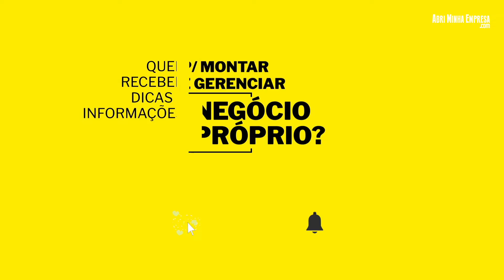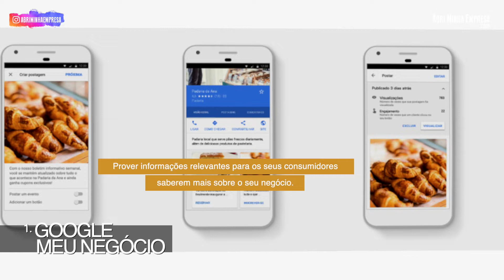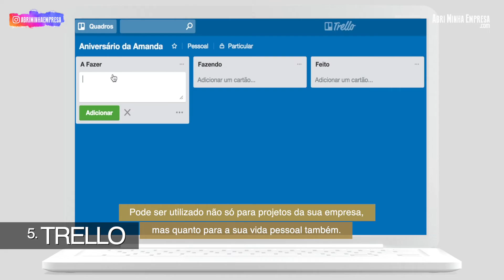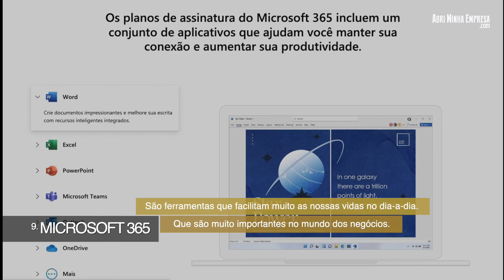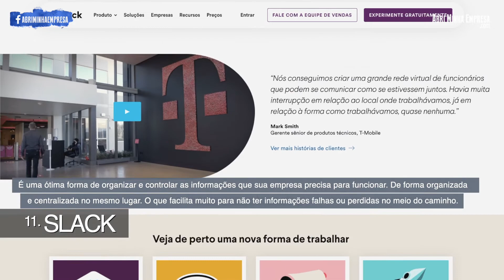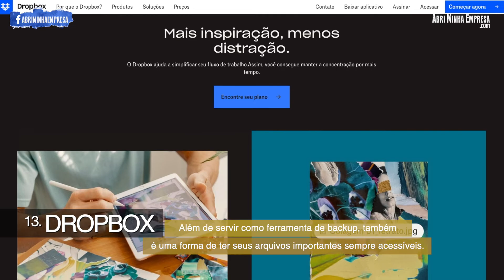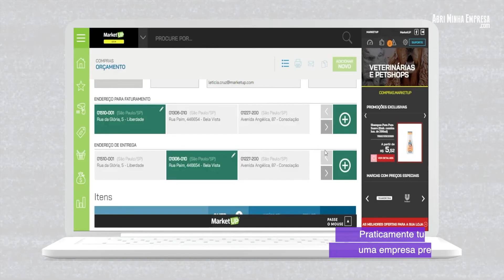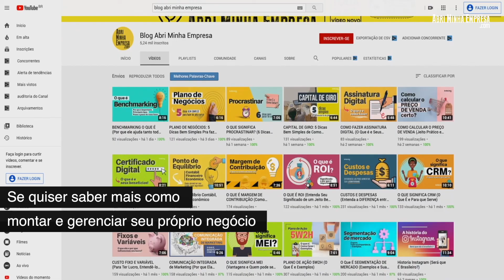APPS PEQUENOS NEGÓCIOS (15 Aplicativos Grátis Que Toda Pequena e Média Empresa Deveria Ter)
O QUE VOCÊ VAI VER NESSE VÍDEO:
Apps para pequenos negócios. Se você tem ou trabalha em pequenas ou médias empresas, conheça agora nossas 15 Dicas Incríveis de aplicativos e ferramentas que com certeza ajudarão muito o seu negócio.

Inclusive, eles funcionam até na sua vida pessoal também.
Esses aplicativos são ótimas ferramentas para ajudar a organizar a gestão e planejamento da sua empresa.

De forma prática, intuitiva e assertiva. otimizando muito nosso tempo e investimentos também.

Além disso, todos eles são grátis ou possuem uma versão gratuita para você testar.
Tudo de forma muito prática e rápida! E com uma dica bônus bem especial no final deste vídeo!